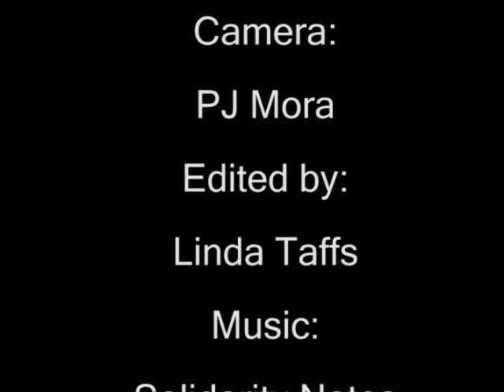Department of Peace part 2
After 5 years in the works, on Sept. 30, 2009, the first ever legislative Bill for a Department of Peace in the Canadian Parliament was tabled as a Private Members Bill.
This Bill advocates through the creation of a Civilian Peace Service a specialized cadre of peace professionals, trained in prevention, mediation, and conflict resolution.
Additional elements of the Bill seek within this Department a special profile on important issues such as Nuclear Disarmament, Human Rights, Peace Education and Prevention of Violence in Canada.
This is also a part of the world wide movement of Departments for Peace,  with representation in 40 countries.  And three of those countries, Costa Rica, Nepal and the Solomon Islands have already implement Ministries for Peace within their governments.
The founders of this Canadian Private Members Bill see it as an important initiative that will revitalize Canadas role as a global peacebuilder.